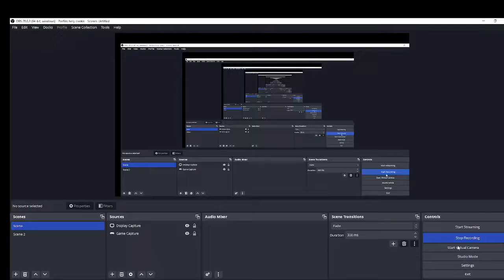makeing a shiny dog cat in Mining Simulator 2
cat dog